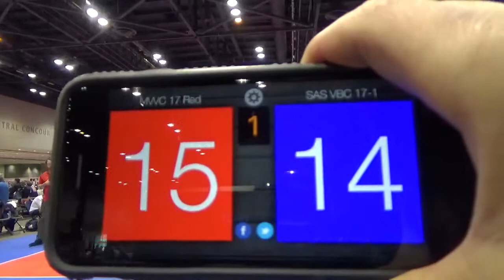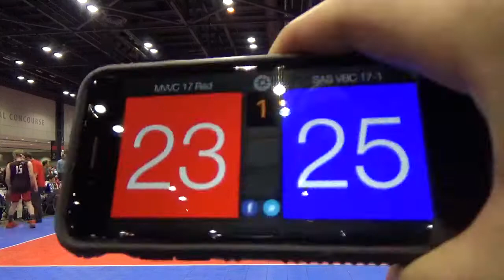MVVC 17 Red WVC 2019 SASVBC 17 1 Set 1